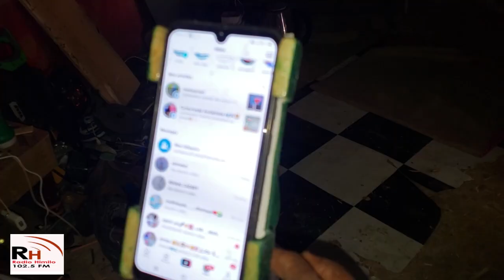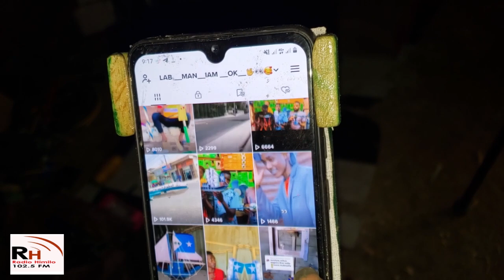La kulan - Wiilka Soomaaliga ah ee soo saara agab ay xiiseeyaan da'yarta maanta